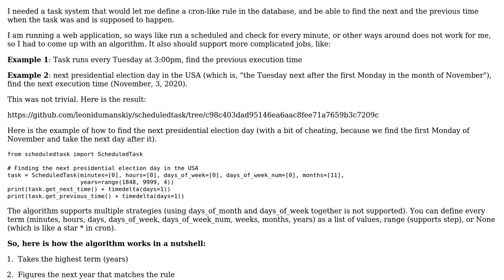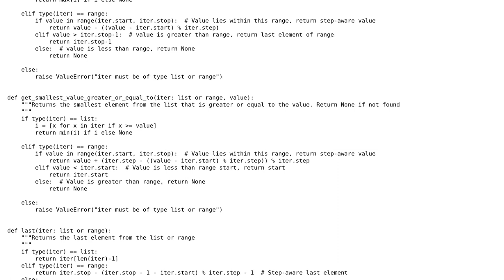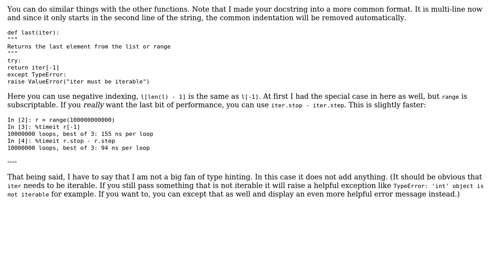Code Review: Python library for calculating next and previous time of the cron-like scheduled task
With thanks & praise to God, and with thanks to the many people who have made this project possible! | Content (except music & images) licensed under CC BY-SA | Music | Images & others | With thanks to user splattru user Graipher user 200_success and the Stack Exchange Network Trademarks are property of their respective owners. You are responsible for your own actions.